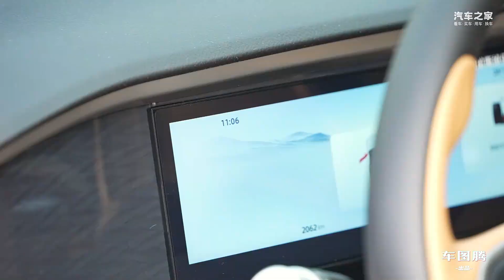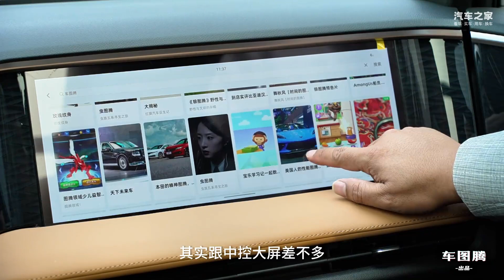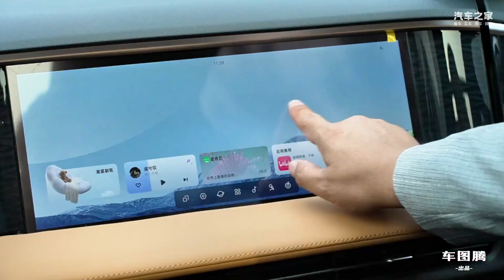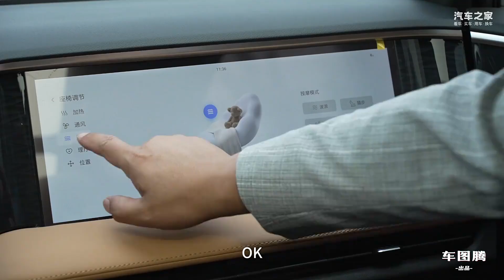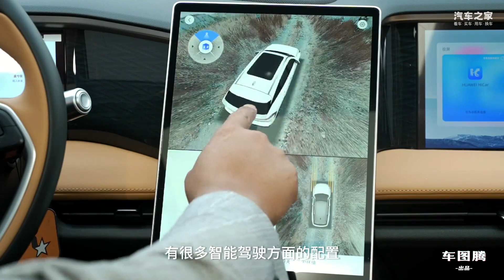吉利银河L7两个月2000公里用车感受